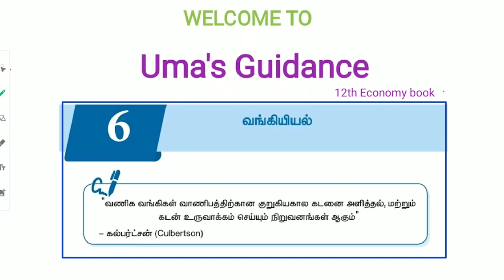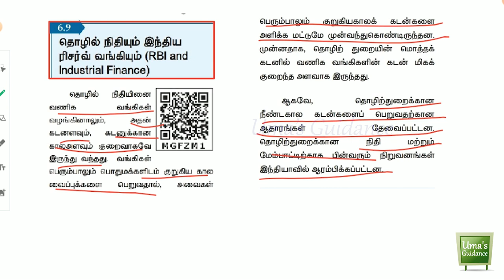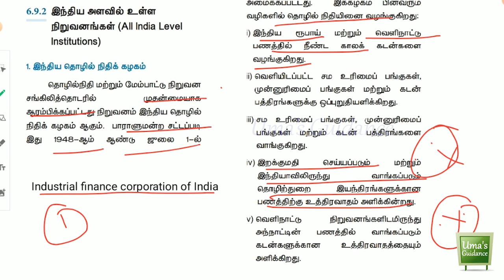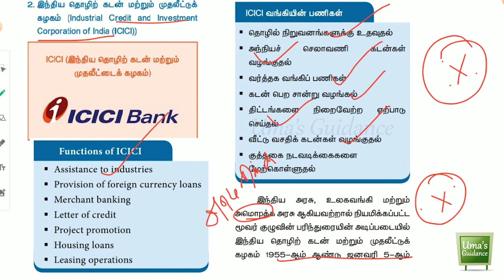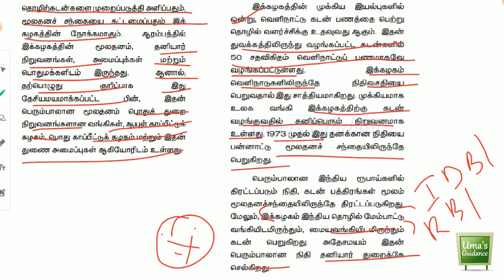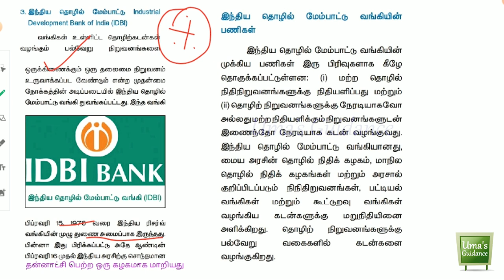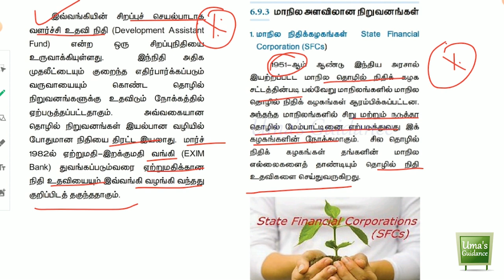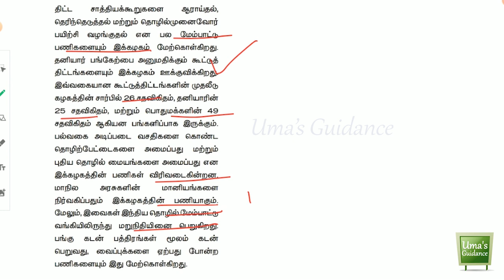TNPSC 12th New Economics Book Banking | வங்கியியல் | in Tamil | Part 4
12th new economics book

- Sources of Revenue - Reserve Bank of India - Fiscal Policy and Monetary Policy

TNPSC 12th New Samacheer Economics Book Banking | வங்கியியல் | in Tamil

This is a very important topic in TNPSC syllabus. Banking topic present in Indian Economics

Join Telegram Group for Weekly Syllabus wise Model Exam

 A bank is a financial institution that accepts deposits and recurring accounts from the people and creates Demand Deposit. Lending activities can be performed either directly or indirectly through capital markets. Due to their importance in the financial stability of a country, banks are highly regulated in most countries. Most nations have institutionalized a system known as fractional reserve banking under which banks hold liquid assets equal to only a portion of their current liabilities. In addition to other regulations intended to ensure liquidity, banks are generally subject to minimum capital requirements based on an international set of capital standards, known as the Basel Accords.

Banking in its modern sense evolved in the fourteenth century in the prosperous cities of Renaissance Italy but in many ways was a continuation of ideas and concepts of credit and lending that had their roots in the ancient world. In the history of banking, a number of banking dynasties – notably, the Medicis, the Fuggers, the Welsers, the Berenbergs, and the Rothschilds – have played a central role over many centuries.